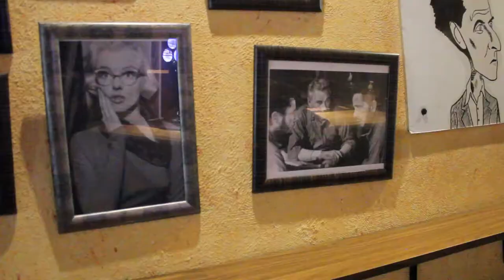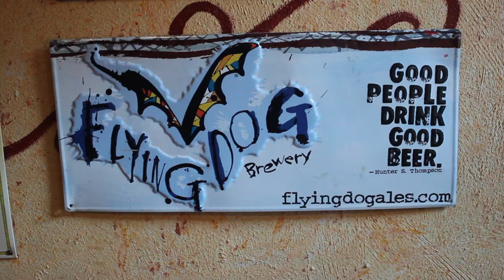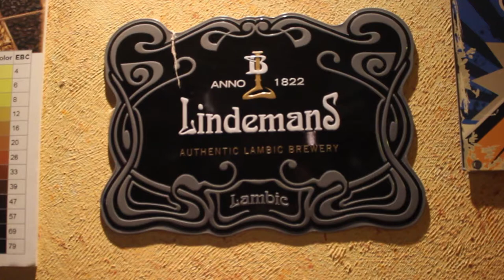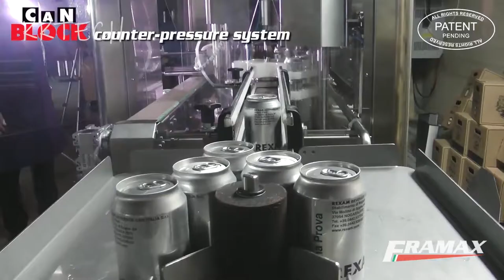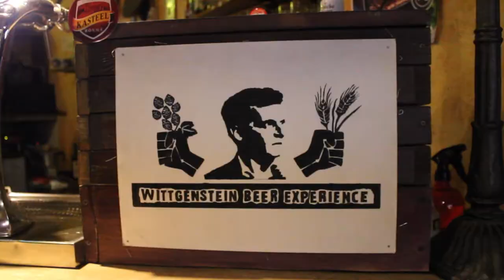REPORTAJE | WITTGENSTEIN BEER EXPERIENCE | VALLADOLID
La cultura de la cerveza independiente ha llegado tan lejos que ya han parodiado a sus clientes incluso Pantomima Full. Y es que en la actualidad esta es una industria que no deja de crecer y ponerse a la altura de otras grandes del sector agroalimentario como puedan ser el vino o los lácteos.
Para informarnos mas de este panorama y la actualidad de esta industria hemos acudido al Wittgenstein Beer Experience, uno de los diversos epicentros de la cultura de la cerveza de Valladolid.
0:00 Introducción
0:52 Wittgenstein Beer Experience
6:47 La nueva cultura de la cerveza en Castilla y León